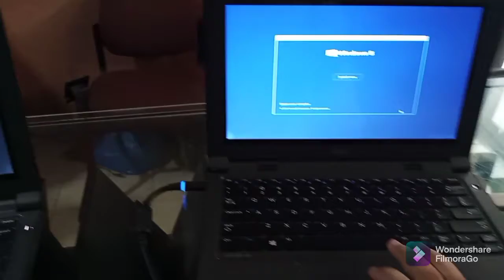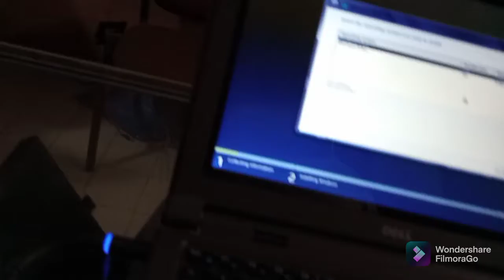bike kharab hogai hain tu bus may safar kiya (vlog no 7}